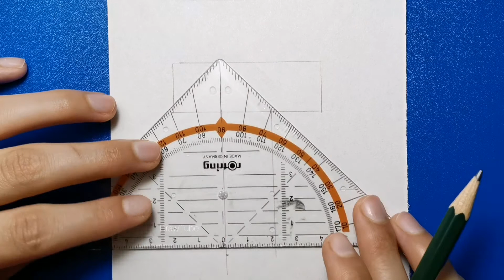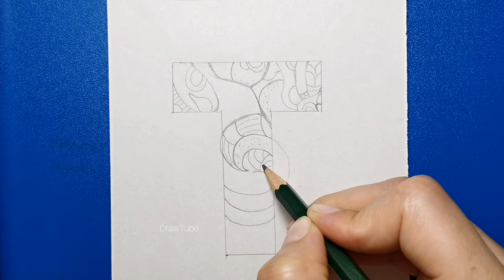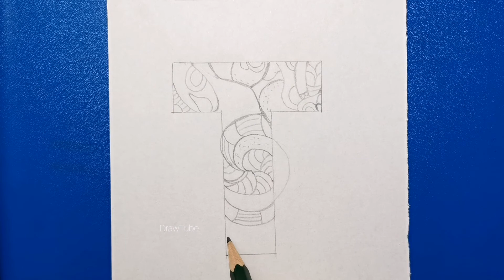How To Draw The letter With Mandala | تعلم رسم ماندالا بسيطة وسهلة رسم حرف T خطوة بخطوة للمبتدئين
السلام عليكم 🌸😊
مرحباً أصدقائي كيف حالكم 😊🌸
فيديو جديد و رسم مانديلا .. تعليم رسم سهل للمبتدئين رسم حرف T بالمانديلا في سلسلة جديدة لرسم كل الحروف إن شاء الله ..
هل تحبون رسم المانديلا؟ 💟
إذا اعجبكم الفيديو فضلاً لا تنسوا الإشتراك في القناة والإعجاب بالفيديو لدعم القناة للاستمرار و تقديم المزيد من الرسومات الرائعةةةةةةةة والمميزة ..
إلى اللقاء 😊🌸